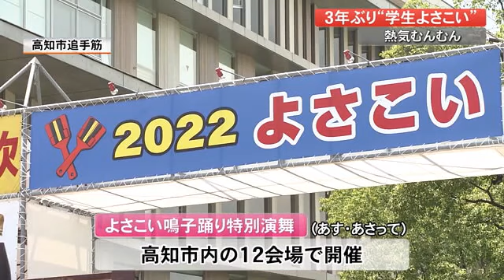「やっと高知に来れた」あすからの“よさこい”前に学生たちが熱い乱舞！【高知】 (22/08/09 18:50)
よさこい鳴子踊り特別演舞はあす（10日）・あさって（11日）の2日間、高知市内の12の会場で行われます。
追手筋会場には桟敷席が設置され「よさこい」のある夏の風景が戻ってきました。

そんな中、高知城では・・・

早稲田大学踊り侍
「やっと高知に来れたんだ。この場所で全身全霊で輝け!それでは侍、参ります」

全国から集まった学生チームが本番に先がけて演舞を繰り広げる「土佐学生よさこい大会」。
企画・運営は県内の大学生で、2019年に第1回が開催されました。
翌年以降は新型コロナの影響でよさこい祭りが2年連続の中止となり、このイベントも行うことが出来ませんでした。
今回が3年ぶり、2回目の開催となります。

浜田知事
「若者らしい、力強いみずみずしい演舞を繰り広げて頂ければ」

県内外の9チームおよそ600人の踊り子が演舞を披露しました。
学生達が踊るのは追手門広場に設けれた特設ステージ。
密を防ぐため、1度に上がれる人数を80人に制限する感染対策がとられました。

高知市から
「この子が生まれた年に（よさこいが）あってそれからなかったので、ほぼこの子が初めてなもんできょうは来た」

高知市から
「あ～よさこいこんなんだったなぁっていうのがよみがえってきたというか、やっぱり楽しいなぁって思いましたね、暑いけど」

きょうの県内は2日連続で熱中症警戒アラートが出されました。
香美市大栃では最高気温36.2℃と猛暑日を記録。
そのほか四万十市中村で34.1℃、江川崎で33.8℃、高知市で33.7℃など16ある県内すべての観測地点で30℃を超えました。

あすも気温が上がり高知市の最高気温は34℃の予想です。
よさこいの会場でも熱中症にお気を付けください。